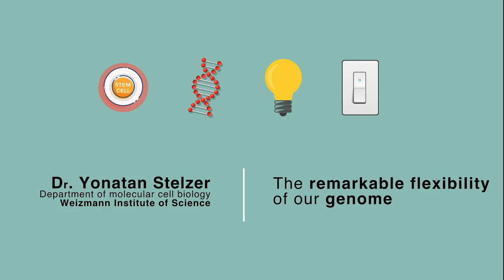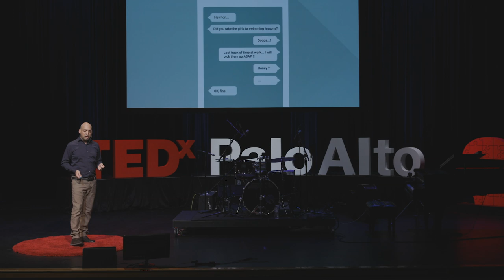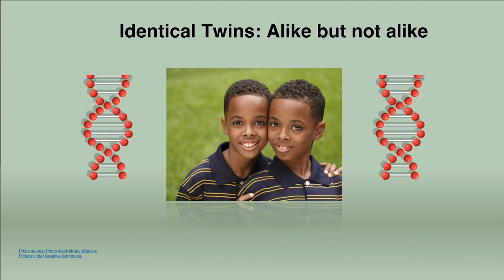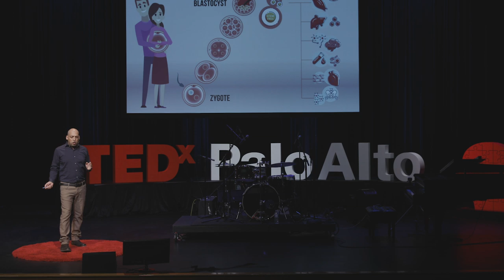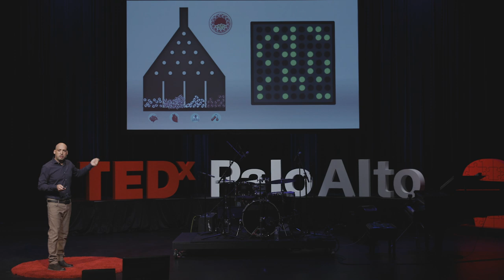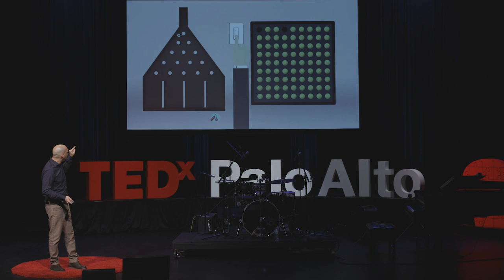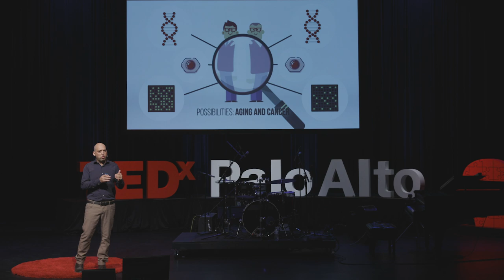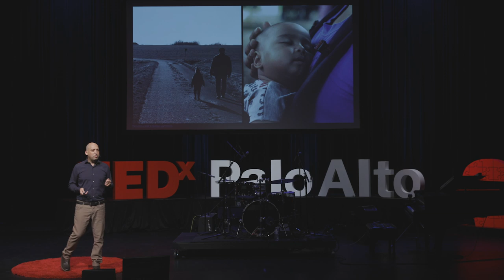The Remarkable Flexibility of Our Genome | Dr. Yonatan Stelzer | TEDxPaloAltoSalon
Dr. Yonatan Stelzer is an expert in the emerging field of epigenetics, which allows interruption of genetic code in many different ways, determining what cells will become. By decoding epigenetics in a normal developmental context, he is hoping to learn how these key processes can go awry, leading to diseases and cancer. Dr. Yonatan Stelzer has always been intrigued by the possibility of using embryonic stem cells to study human genetics and disease. He is an expert in the emerging field of epigenetics. Although every cell in the body contains the exact same DNA, epigenetics allows interruption of the genetic code in many different ways, determining which cells become muscle cells, and others nerve or skin cells. Dr. Stelzer's research tackles open fundamental questions in the forefront of research concerning the roles of epigenetics in determining and maintaining cell identity. By decoding epigenetics in a normal developmental context, he is hoping to learn how these key processes can go awry, leading to diseases and cancer.

He earned his BSc, MSc and PhD from the Hebrew University of Jerusalem. In 2014 he became a postdoctoral fellow at MIT, working in the laboratory of stem cell pioneer Prof. Rudolf Jaenisch. In 2017, he joined the Weizmann Institute's Department of Molecular Cell Biology. This talk was given at a TEDx event using the TED conference format but independently organized by a local community.